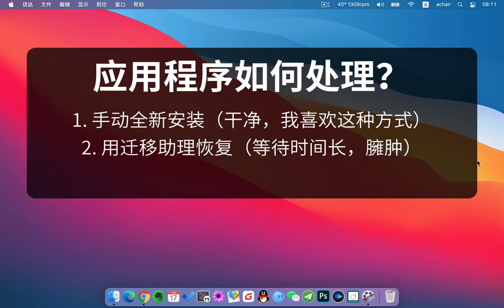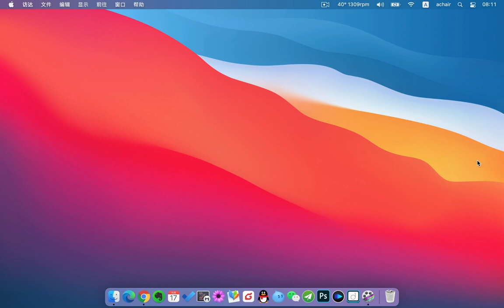从Big Sur系统降级到Mojave后，如何恢复以前数据？分享几种方式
在很多Mac爱好者眼里，macOS系统降级，这几个版本是最受欢迎的，10.9，10.11和10.14，但要注意你的常用软件，是否可以在这些老版本操作系统上运行，如果没有刚需，请留在这几个版本。